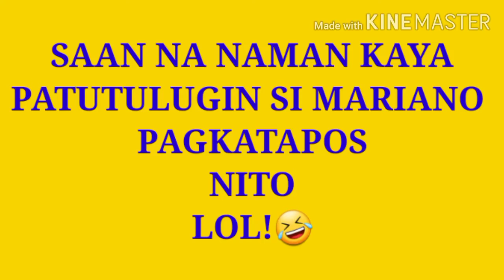MARIANO AND LEXIE TOGETHER | ANGEL WORLD WAR 4 NA TO HONEYBABE 🤣🤣😆| MARGEL LANG MALAKAS